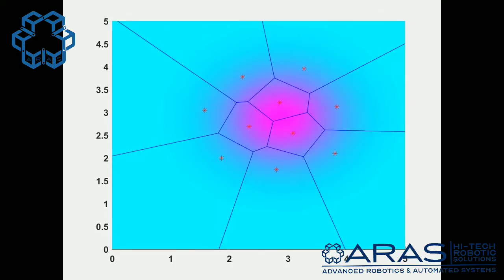Swarm Robotics in Oil Spill Monitoring and Cleanup Webinar Teaser